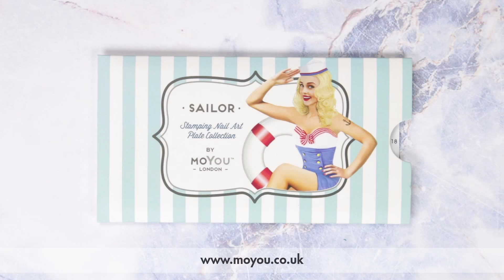MoYou London Tutorial 🐳 Moby Dick 🐳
Aye aye captain! I see something to starboard!

Find all you need to get this Nail art here:

2. Nail polishes we used:
3. MoYou™ London 3 IN 1 ✦ SUPER CLEAR RECTANGULAR STAMPER & SCRAPER
4. Matte Top Coat

How-to:
1. Paint all your nails with Scandi Sun nail polish.
2. Use Sailor #18 plate and find the wave designs.
3. Apply Dusty Cloud polish on it, scrape, pick up the design with your stamper in a rolling motion and press it onto the accent nail.
4. Now look for the whale's tail design on the plate.
5. Apply Black Knight polish to the design, scrape and pick up the design with your stamper.
6. Stamp the design over the previously stamped wave.
7. Let's go back to the wave designs, this time choose a different one.
8. Apply Deep Ocean polish, scrape gently and pick the design up.
9. Stamp it over the whale's tail so it feel that it is coming out of the water.
10. Lastly, focus on the remaining wave design and apply Midnight Madness nail polish to it.
11. Scrape lightly, pick the design up with your stamper and press it onto the nail, overlapping the wave you just stamped a little bit.
12. Repeat the previous steps for the remaining nails skipping the whale's tail to create the illusion of a continuous scene along your nails.
13. You are finished! Hunting whales is only fun if you do it in your manicure.
14. Remember to apply a top coat if you want your manicure to last longer.

SONG: Kasseo - Intro 🎼